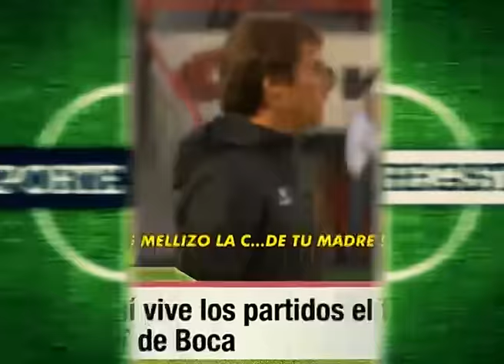asi vive los partidos el flamante dt de boca